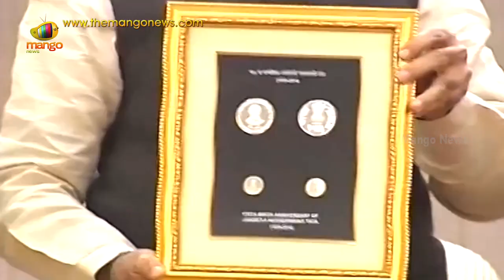PM Modi releases commemorative coin in the honor of Industrialist Jamsetji Tata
Prime Minister Narendra Modi has released commemorative coin in the honor of Tata Group founder Jamsetji Tata on his birth anniversary.